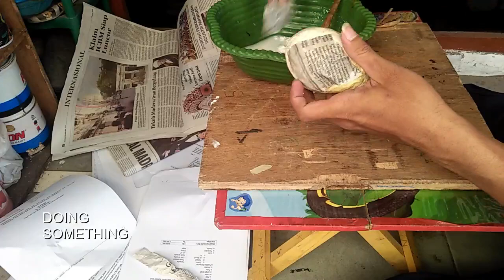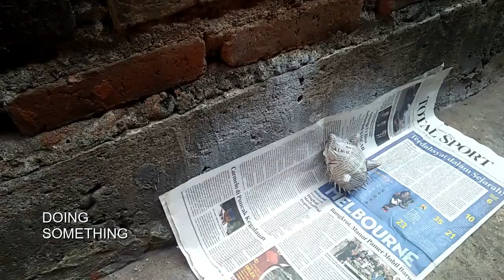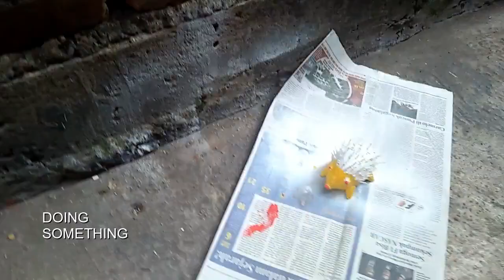Paper Mache Hedgehog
bad finishing... sorry :(